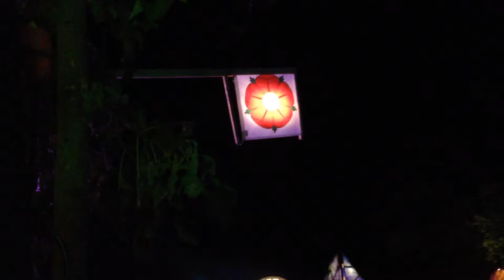JGUC - Jungle Grown Up Crew @ Zamba Loca 2015 - Kenny Ken UK pt. 3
JGUC - Jungle Grown Up Crew @ Zamba Loca 2015 - Kenny Ken UK